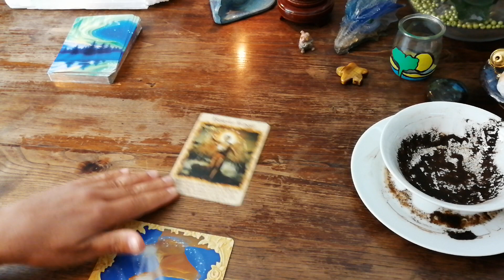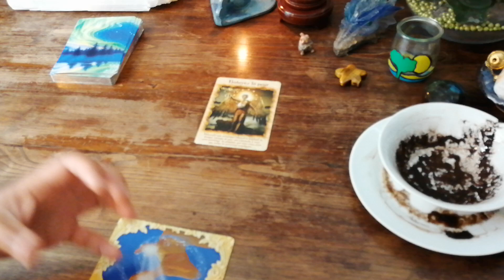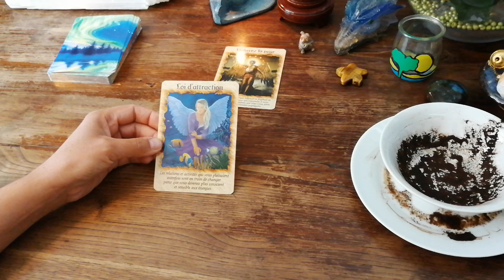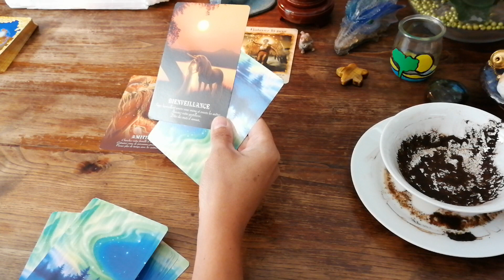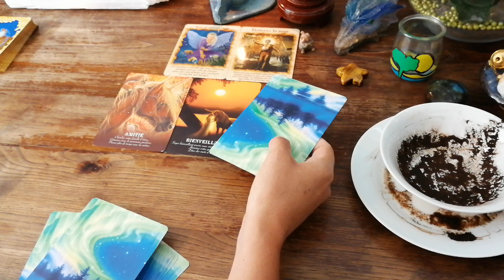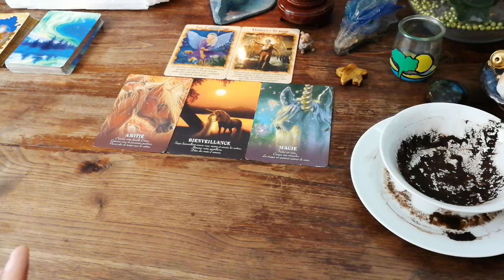☕Les énergies du 25 Mai 2020 ☕Par Susana Bochatay /CENTRE GINKGO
Guidance du jour par Susana /CENTRE GINKGO

Veuillez indiquer la date et l’heure de votre choix (si possible 2 choix)

Veuillez également indiquer votre pays, et avec quel système pouvez-vous faire la visio.

« Whatsapp, Messenger ou Skype "

2) Ensuite je vous enverrai le lien pour le paiement – par Twint pour la  Suisse et par Paypal hors de Suisse.

Ou par Virement Bancaire par IBAN sur demande, je vous l'envoi par mail

Hors Suisse

! Choisir Euro pour la zone Euro et Dollars Canadien pour le Canada

IBAN sur demande, je vous l'envoi par mail
(Cela dure quelques jours pour réceptionner le paiement, vous pouvez aussi m’envoyer votre preuve de paiement par mail, pour valider un rendez plus rapidement)

Si vous avez des questions concernant le paiement, n'hésitez pas à m'envoyer un petit message, e-mail, sms ou whatsapp au

En vous remerciant, belle journée à vous :)